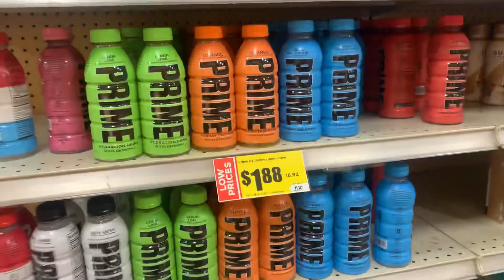Take this nonsense off of the shelves. Boycott PRIME drinks.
All these men do is violate EVERY SINGLE DAY nonstop.